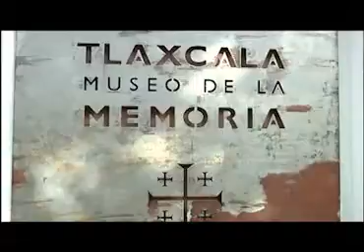La fiesta de los ancestros del linaje: Conceptos Yuhmu